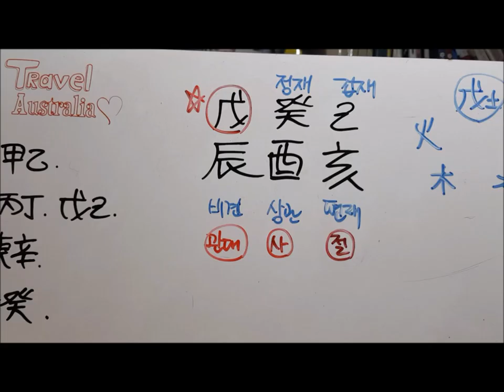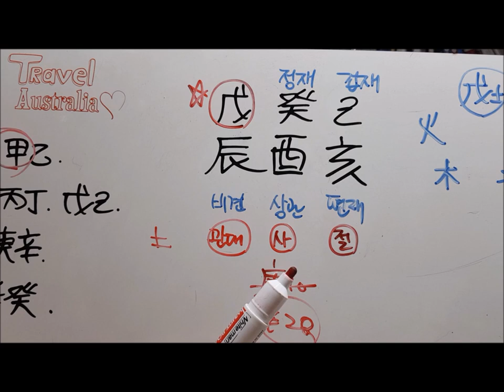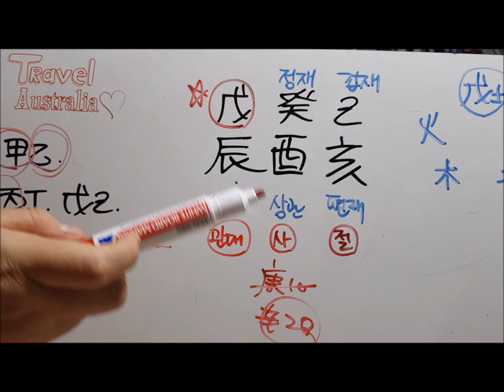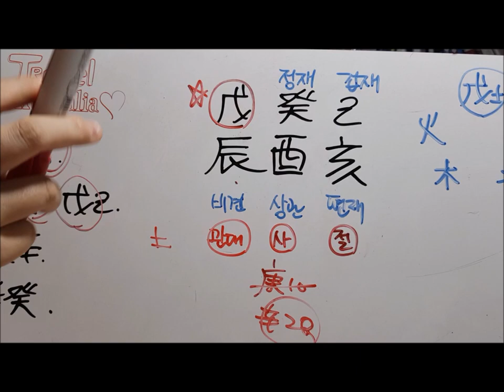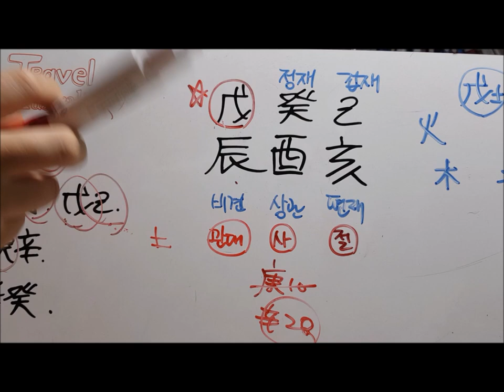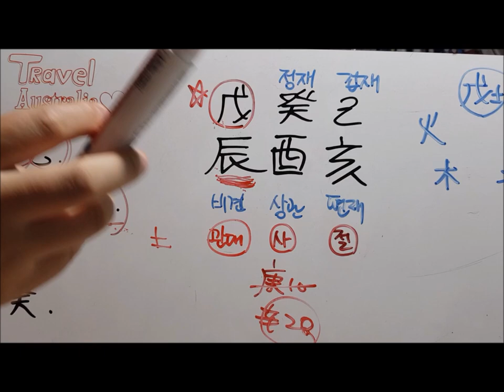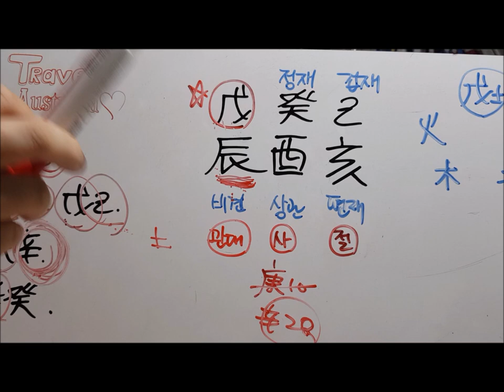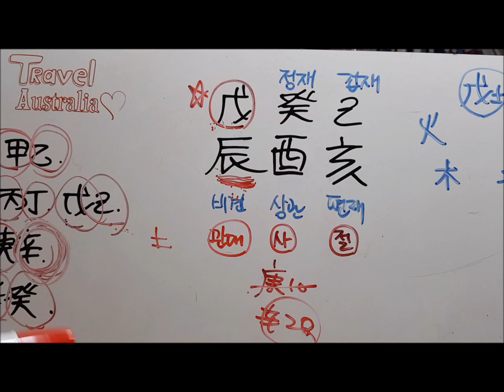[오늘의 운세]2019년 9월28일 토요일 무진일(戊辰日) fortune 사주 도깨비불운명학연구소